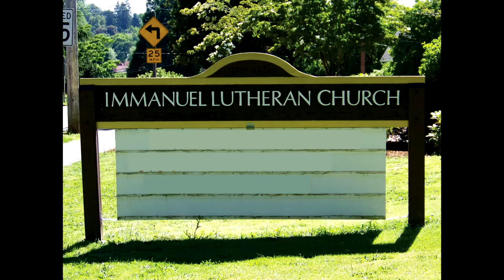Light of the World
CCLI# 6482882
by Lloyd A. Larson

from the Christmas Cantata, "Behold The Star!" by Lloyd A. Larson

by the Immanuel Lutheran Church Choir
directed by Donna Smith
accompaniment by Janet Predeek and Darlene Bass